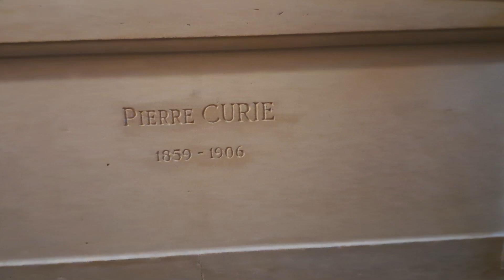Tumba de Marie Curie y su esposo